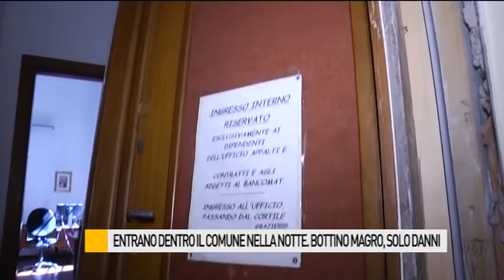Entano nel comune di Fano nella notte. Bottino magro, solo danni